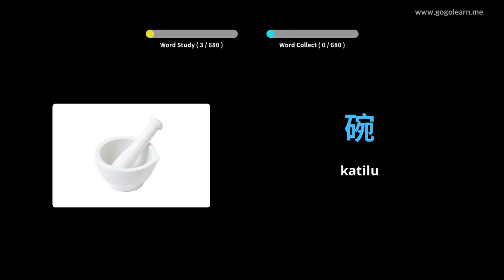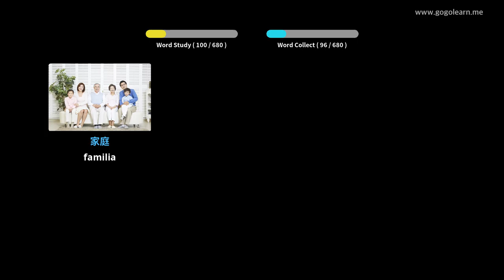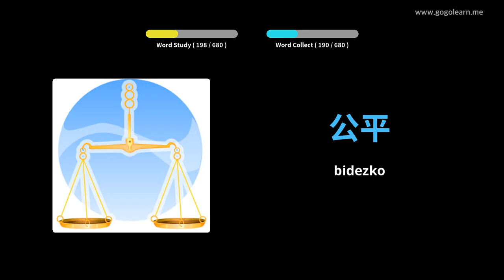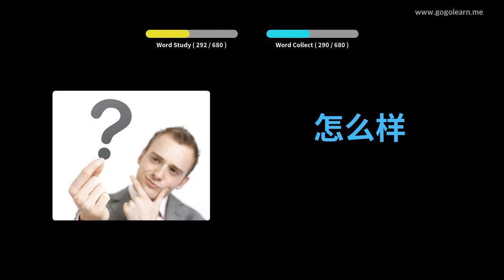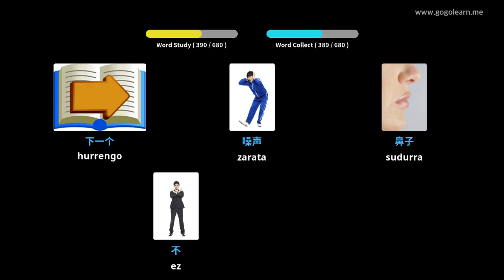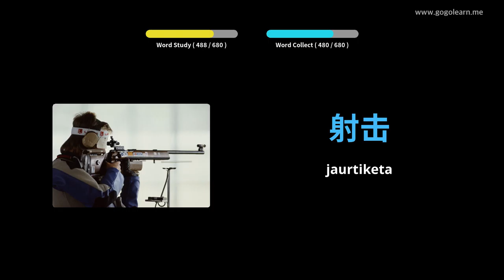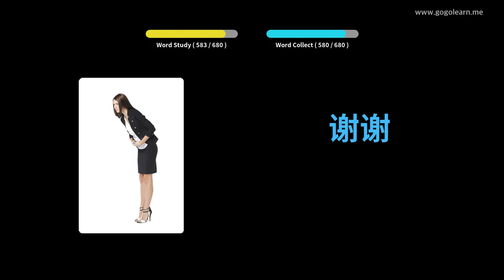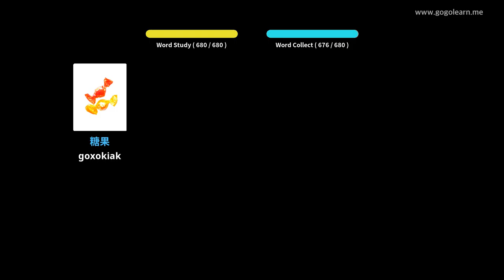Ikasi Txinako irudiekin | Txinako Hiztegia haurrak | Golearn